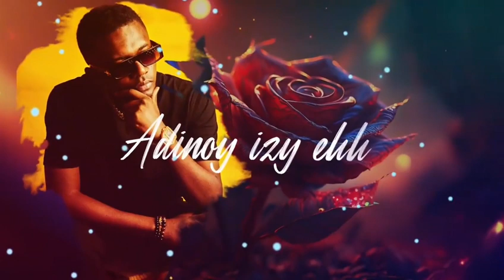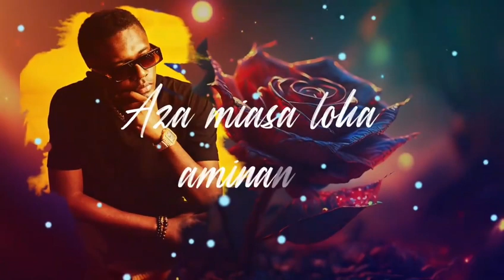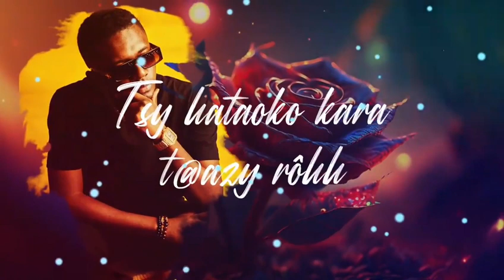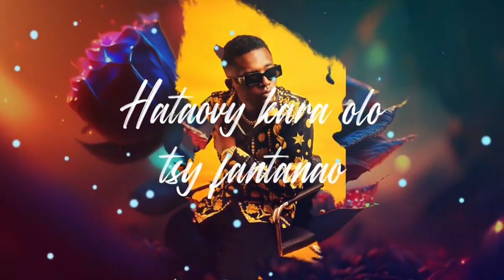JORDY ADINOY IZY